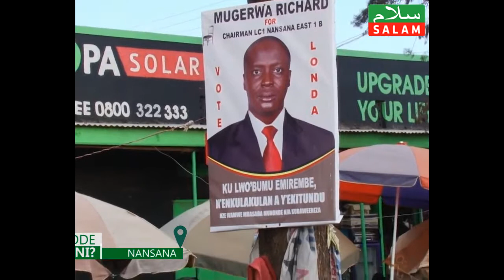Kigudde wani -- Abe Nansana bakaaba bwaavu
Aired 7th/oct/2017